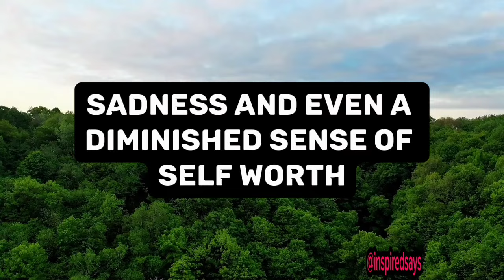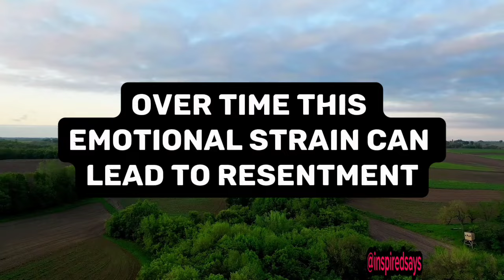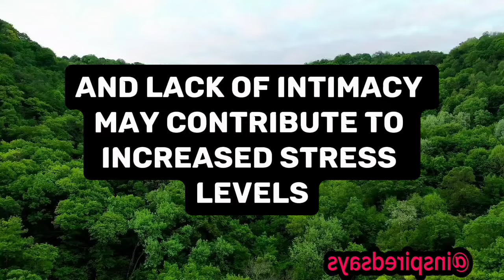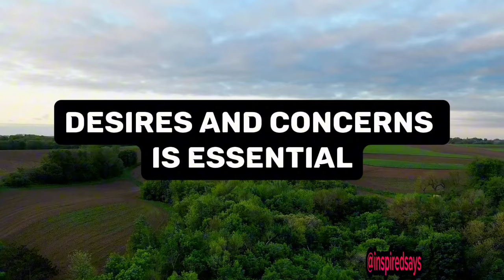What happens when a woman is sexually deprived in a relationship?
In this thought-provoking video, we delve into the often overlooked issue of sexual deprivation experienced by women in relationships. Join us as we explore the profound emotional impact that arises from unmet sexual needs, the shifting dynamics within relationships, and the subsequent decline in overall satisfaction. We discuss the importance of healthy sexual intimacy in fostering emotional connection and delve into the consequences when it is absent. Discover the potential ramifications on a woman's psychological and physical health and the steps couples can take to address this issue through open communication and seeking professional guidance. Don't miss out on this insightful discussion that aims to shed light on a crucial aspect of relationships. Watch now to gain a deeper understanding of the impact of sexual deprivation on women and how to nurture a thriving and fulfilling partnership.